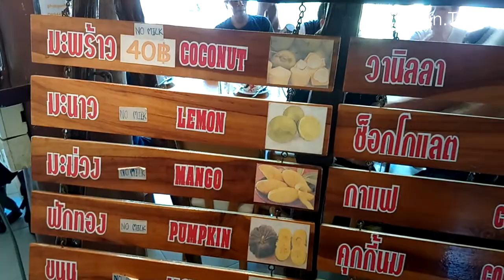ร้านไอศกรีม บนเกาะพะงัน Phangan Home Made Ice Cream /ilove-thailand Travel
ร้าน Phangan Home Made Ice Cream บนเกาะพะงัน โดดเด่นด้วยไอศกรีมโฮมเมดรสผลไม้ ที่มีความสดใหม่ ไม่ใส่สี และไม่แต่งกลิ่น ทำให้สัมผัสได้ถึงเนื้อผลไม้ในไอศกรีม ที่สำคัญไม่หวานจนเกินไป

วัตถุดิบจะใช้ผลไม้บนเกาะพะงัน มีให้เลือกหลายรส ที่ต้องลองคือ มะพร้าว ขนุน และผลไม้อื่นๆ